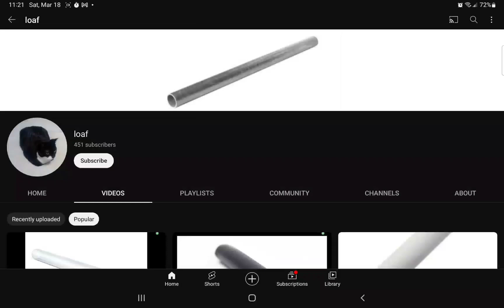CALL JAKERTON RIGHT NOW!!!